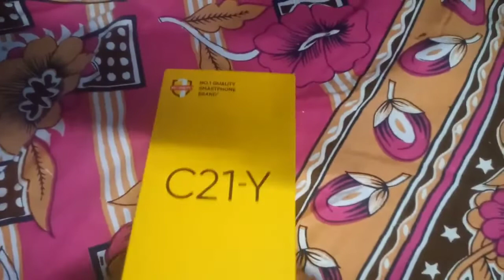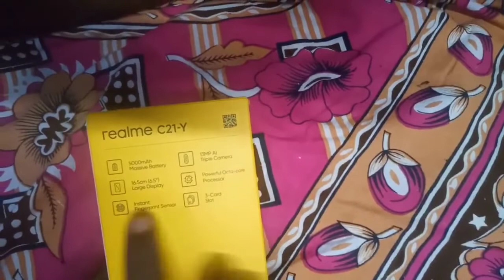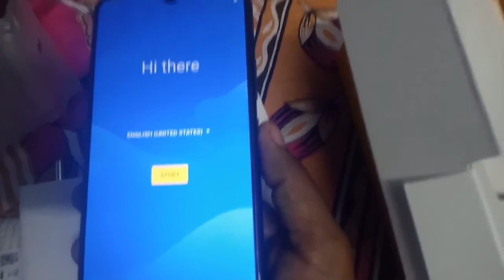ചാച്ചൻ്റെയും അണ്ണൻ്റെയും വക NEW YEAR സമ്മാനം❤️🎈🎉🎊🎇